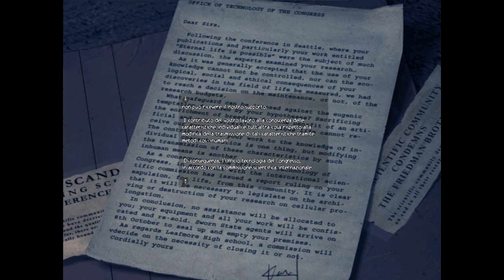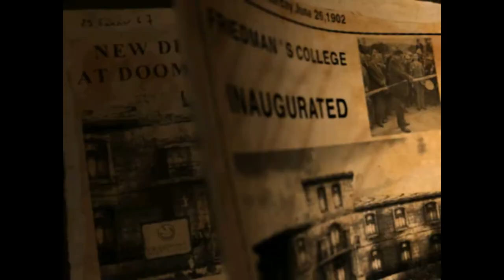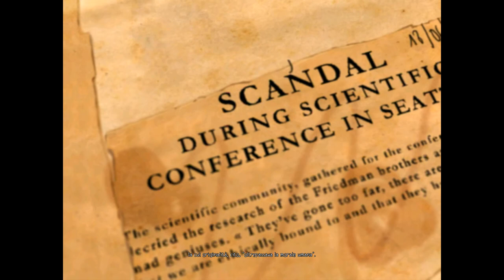ObsCure - #7 Walkthrough STORIA (NORMALE) ⁓ DORMITORI - ITA PC HD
Il gruppo riesce infine ad accedere ad una prigione ove ritrovano Kenny. Il ragazzo cerca di avvisare gli amici ma troppo tardi: Friedman, il preside, getta nella stanza un fumogeno che stordisce il gruppo e successivamente li imprigiona tutti. Una volta ripresisi, i ragazzi collaborano per liberarsi e grazie a Kenny ci riescono. Quest'ultimo rivela inoltre che sono stati tutti infettati con le spore di una pianta chiamata Mortifilia e che, se esposti alla luce, corrono il rischio di diventare dei mostri anche loro.

▶ CUTSCENES
0:36 - 1:17 Kenny rivela sono infetti
6:27 - 6:33 Rientro nel Giardino della Scuola
12:06 - 12:09 Josh non si sente bene
20:07 -  21:59 Diario di Alan Gardner
▶ COMBATTIMENTI
18:44 - 19:53 Reine
▶ OGGETTI
9:37  1# Statuetta
16:34 - 17:22 Scatola Pesante
20:00 Mappa del Sotterraneo
20:05 Chiave Ufficio della Biblioteca

▶ObsCure - 100% Walkthrough Story & Extra

●▬▬▬▬▬▬ ▼▼▼PC▼▼▼▬▬▬▬▬▬●
● CPU: Intel® Core™ i7-6700K Processor 8M Cache, up to 4.20 GHz
● MOTHERBOARD: MSI Z170A M5
● PSU: XFX Pro Series 650W Bronze 80Plus Pro650W
● GPU: GIGABYTE G1 Gaming GeForce GTX 980ti 6 GB GDDR5

- Crislyred